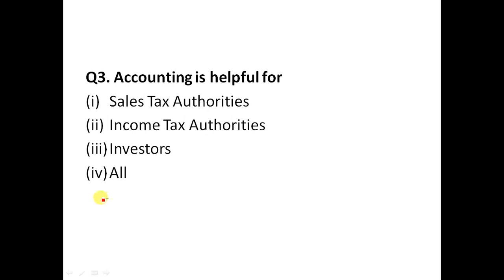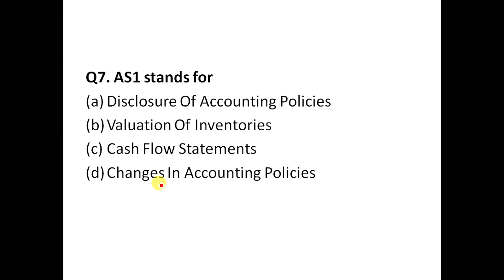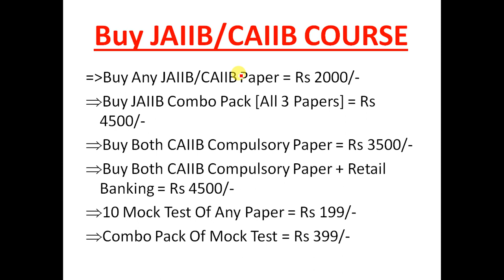JAIIB Accounting And Regulatory Aspects Of Banking Question Bank Part # 7